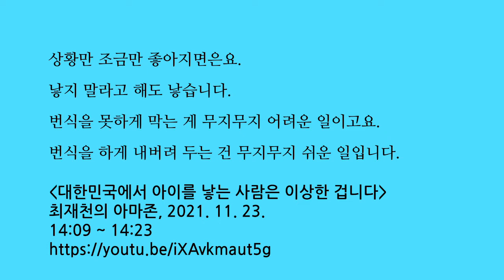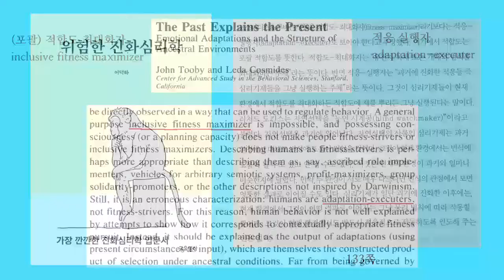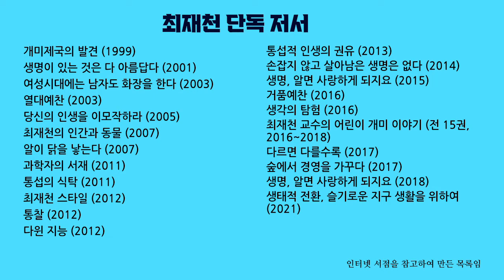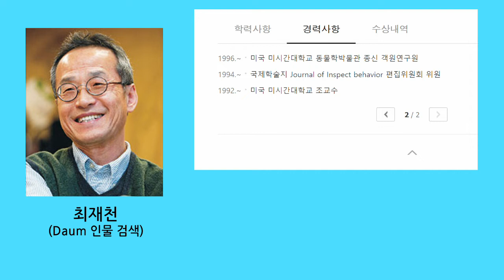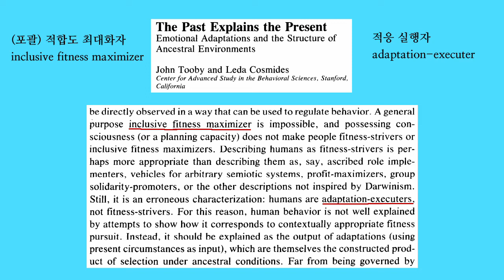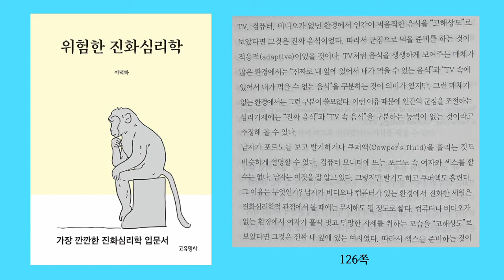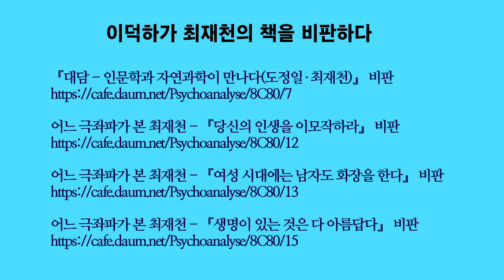한심한 최재천 05. 번식 못하게 막는 것은 어렵고 번식하게 내버려 두는 것은 쉽다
최재천은 번식하도록 만드는 것은 쉽고 그 반대는 어렵다고 주장합니다. 이런 주장은 동물이 적합도-최대화자가 아니라 적응-실행자라고 역설해온 리다 코스미디와 존 투비의 의견과 충돌합니다.

국내에서 진화학자로 권위를 인정 받고 있는 최재천이 얼마나 한심한 학자인지 까발리는 동영상을 최소 20편 올릴 계획입니다. 최재천을 까는 데 만족하지 않고 여러 모로 공부에 도움이 되도록 신경을 쓰겠습니다.